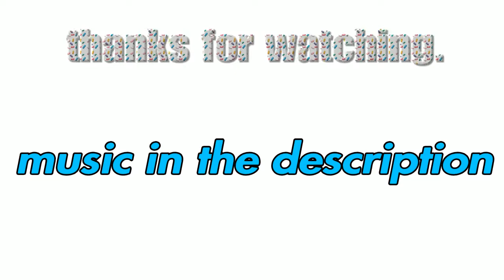Gta Tomfoolery part 2*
Songs:
Spongebob - me and you
Spongebob - wooden bear
Spongebob - rake hornpipe
Billy joe - piano man